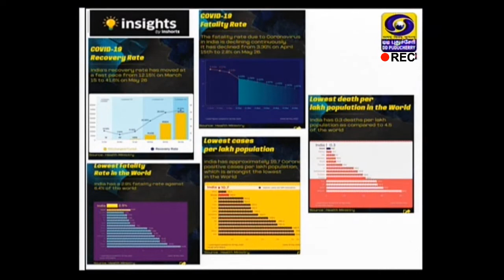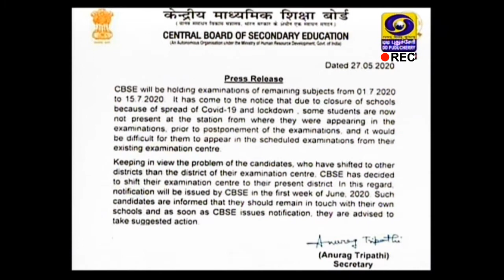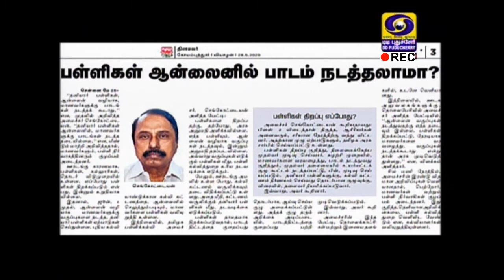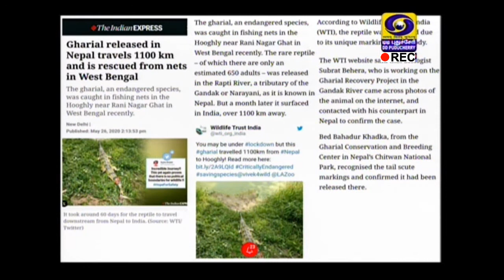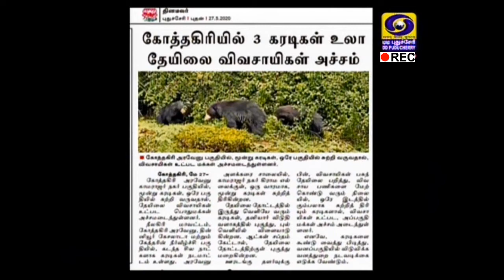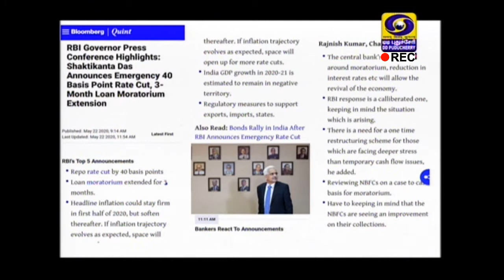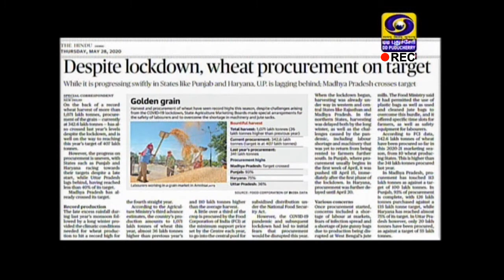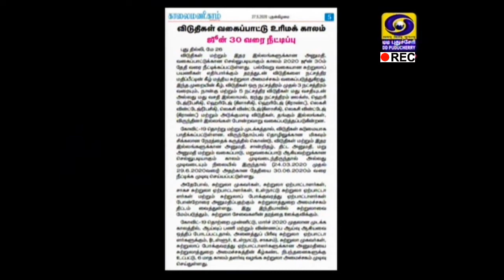This Week during COVID-19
S.Muthukumaran and S.Keerthana discuss on happenings during COVID-19 this week.